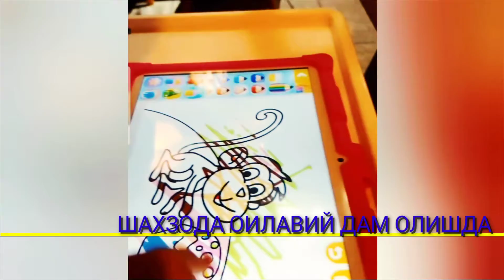Шахзода оилавий дам олишда жажжи Милана машаалаах